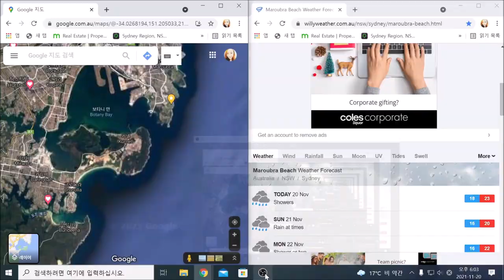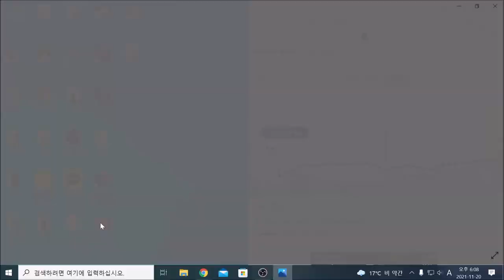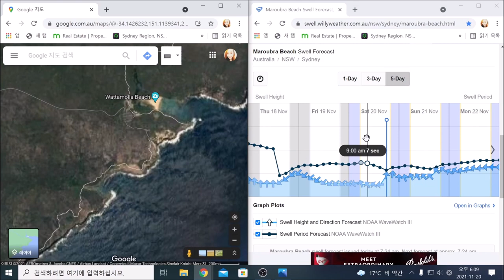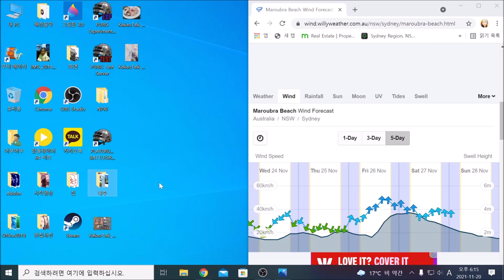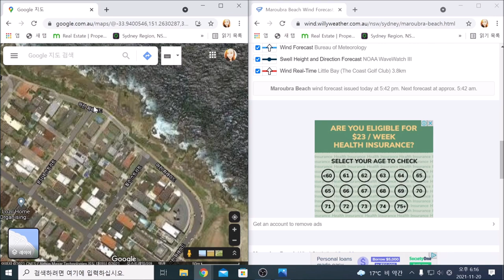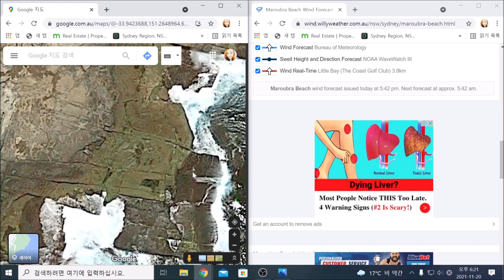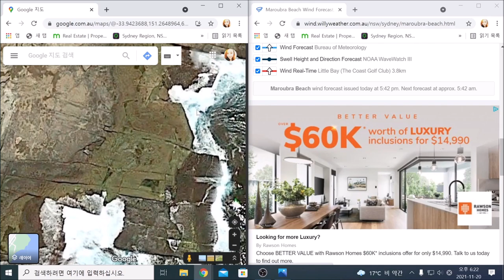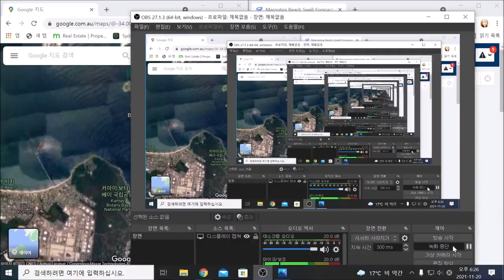"2021년11월20일 오늘의 조과및 포인트 설명"